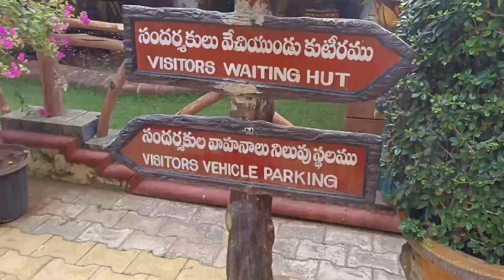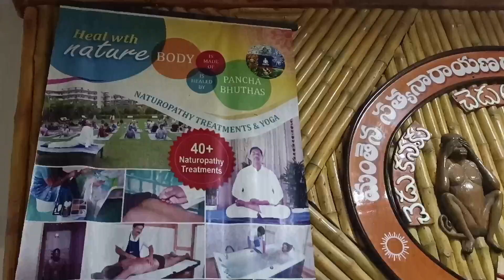మంతెన సత్యనారాయణ గారు ఆశ్రమం మేము వెళ్ళాం 🙊🙉🙈 చాలా కనుకొన్నం Don't miss 👍